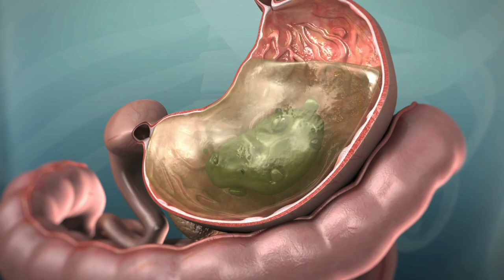🐶 Comment faire une bonne transition de croquettes ? POMERANIAN chihuahua loulou de Poméranie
ℹ️ INFOS SUR LA VIDÉO ℹ️

Description de la vidéo en elle-même.

00:00 Introduction
00:37 Que faut-il faire pour un chien au transit fragile ?
1:18 Les 4 étapes pour une transition en seulement 7 jours
1:56 Quelles situations particulières est-il possible de rencontrer ?
2:39 Conclusion

      👋 BIENVENUE DANS L’UNIVERS DES POMERANIANS ! 🤗

                                    🧐 QUI SUIS-JE ? 🔍

          🎉 DE NOUVELLES VIDÉOS CHAQUE SEMAINE 🎉